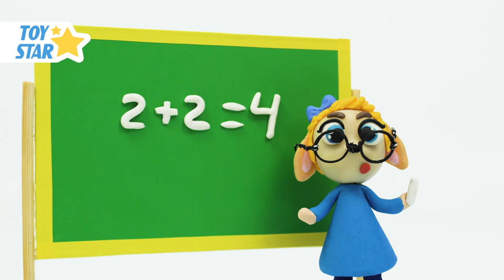Dolly Stop Motion Best cartoon animation Compilation 207